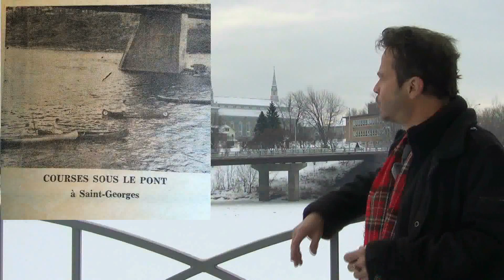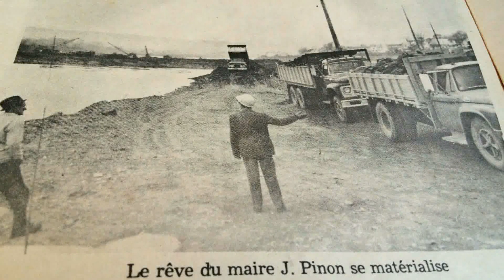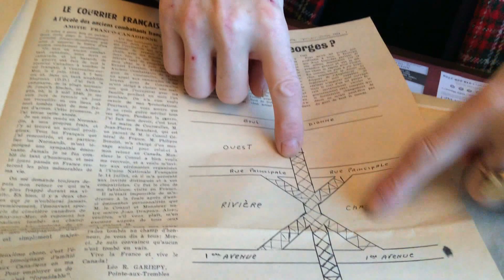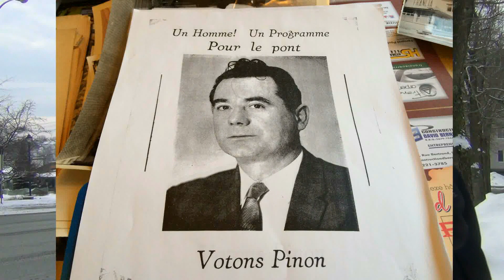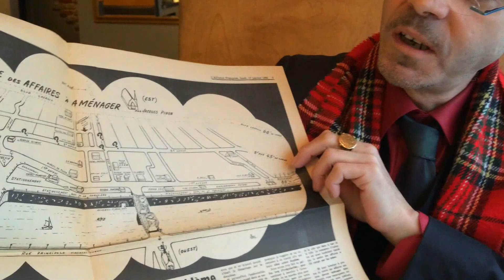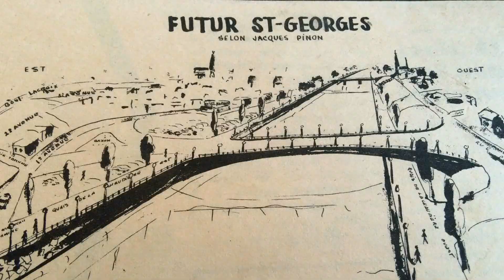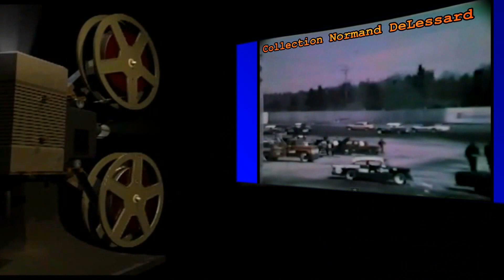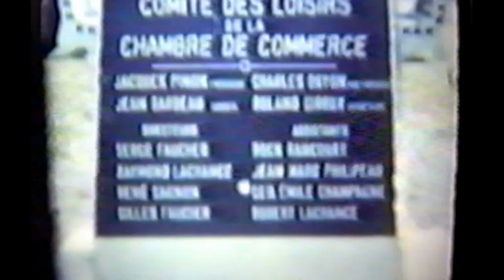Jacques Pinon visionnaire (Hier à Aujourd`hui)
Normand reçoit Joel Pinon qui nous parle de son père JACQUES PINON. Ancien maire de ville St-Georges de Beauce en 1966. Il a été un Grand Visionnaire.  (Fév.2016)